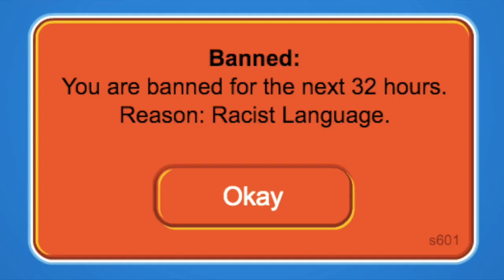EPIC CLUB PENGUIN GAMEPLAY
this was worth getting banned
lmao this got taken down, rip audio for part of this video my bad kekekek